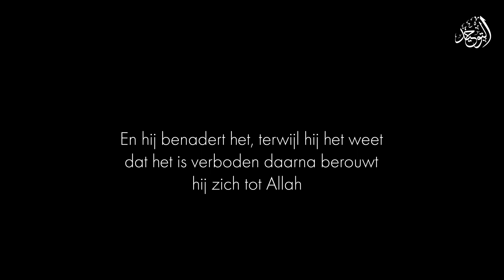Innovatie is meer geliefd bij Shaytan dan zondes | Shaykh Salih al-Fawzan